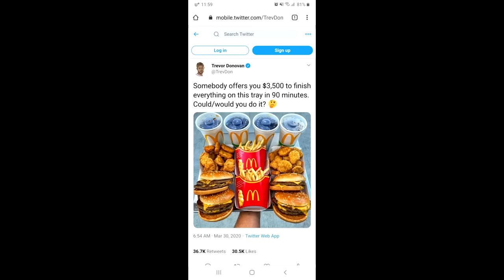$3,500 McDonald's Challenge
My Camera
My Lens